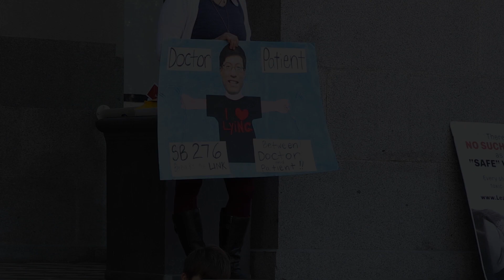Joshua Coleman's Oppose SB276 Speech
Joshua Coleman's speech against SB276 on April 10,  2019 at the California State Capitol.  Camera and editing by Joshua Coleman.